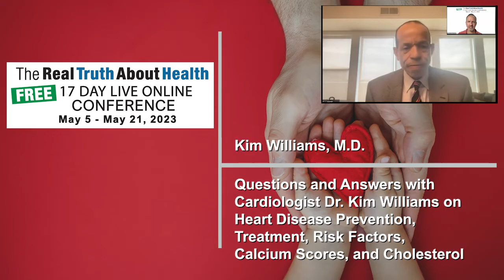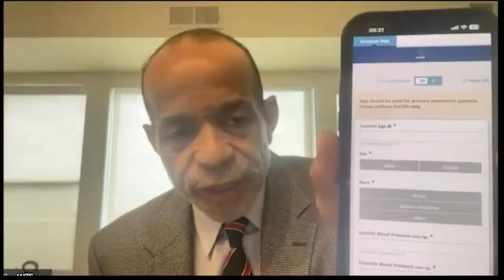Questions and Answers with Cardiologist Dr. Kim Williams on Heart Disease Prevention, Treatment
Questions and Answers with Cardiologist Dr. Kim Williams on Heart Disease Prevention, Treatment, Risk Factors, Calcium Scores, and Cholesterol - Kim Williams, M.D.

In this in-depth conversation, Dr. Kim Williams explores the correlation between calcium scores and heart disease risk, emphasizing the importance of maintaining a whole-food, plant-based diet to stabilize and even reverse plaque buildup in the arteries. He advocates for a preventative approach, encouraging individuals to undergo necessary tests based on their risk factors. Dr. Williams further illustrates the transformation of dangerous plaque to stable, calcified plaque, significantly reducing the risk of heart attacks. This discussion is a must-listen for anyone keen on understanding the nuances of heart health and the potential life-saving benefits of adopting a plant-based diet.

00:00 Lifestyle Changes and Medical Tests for Heart Disease
01:21 Plaque Characterization and Therapy Recommendations
04:14 Medications for Managing Heart Disease Risk
06:01 Calcium Score and Its Implications
08:23 Heart Disease Risk Assessment and ACC Risk Calculator
10:27 Cholesterol Levels and Heart Disease Risk
10:53 The Cholesterol Myth
11:16 Managing Cholesterol Levels through Lifestyle Changes